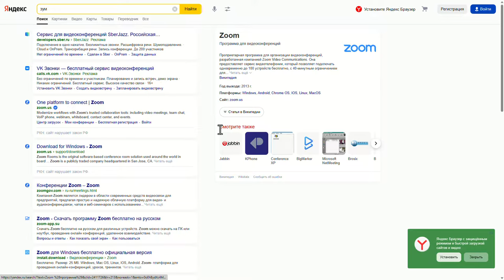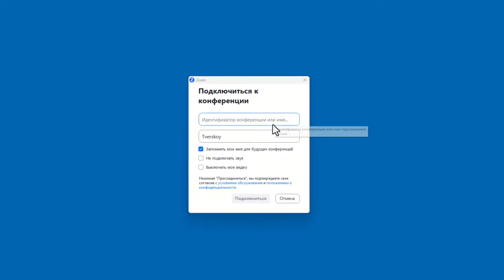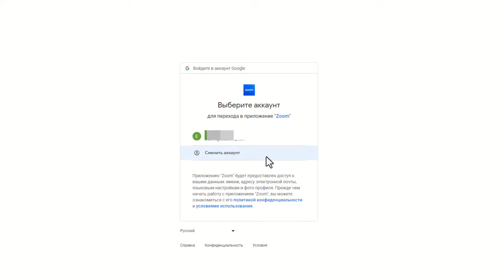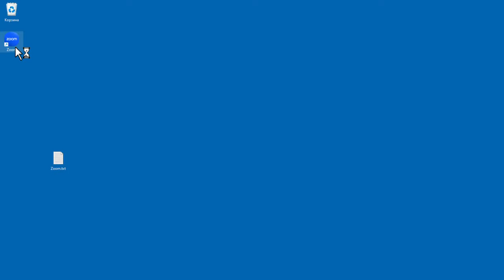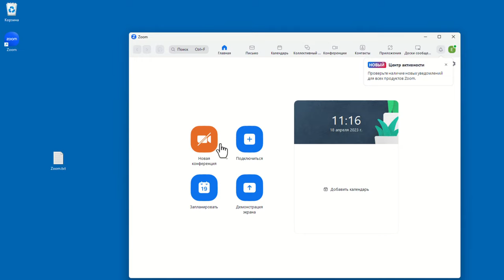КАК УСТАНОВИТЬ ZOOM ("ЗУМ") НА КОМПЬЮТЕР И ПОДКЛЮЧИТЬСЯ К КОНФЕРЕНЦИИ?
Установка Zoom в Windows 10 | 11
Как подключиться к конференции
Как скачать зум?
Как начать конференцию Зуум?

► Продвижение в интернете, разработка сайтов, лендингов, интернет-магазинов, автоматизация бизнеса, быстрые запуски, SEO